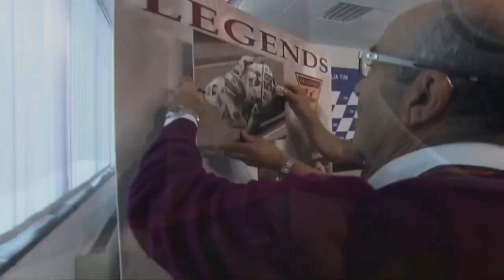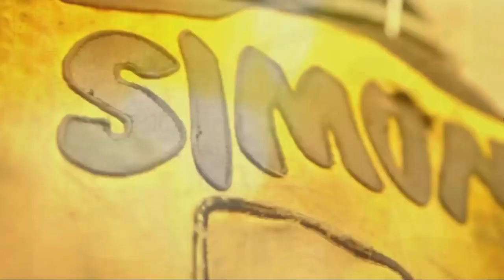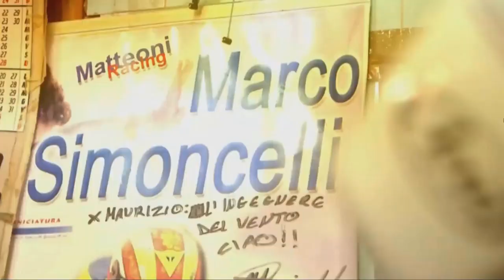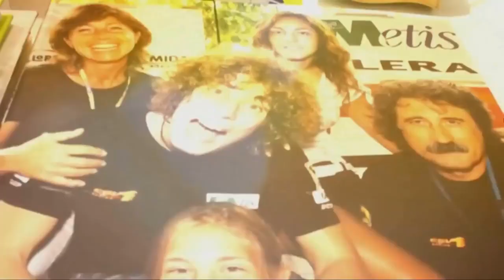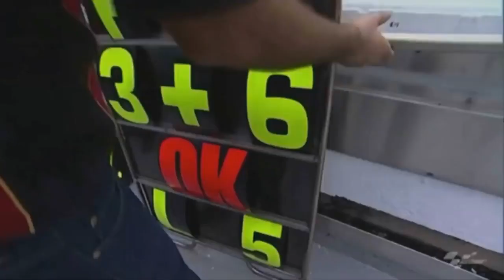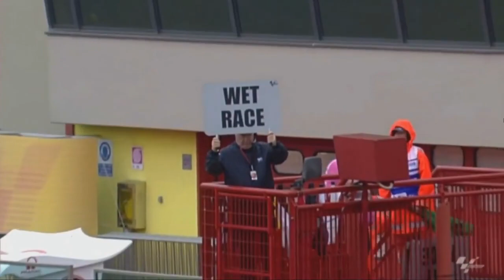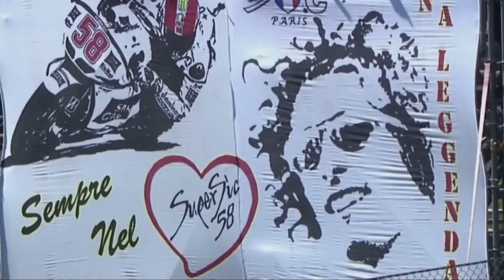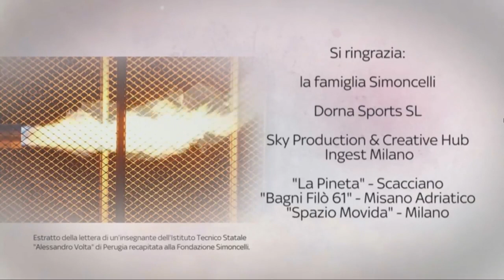La Regola di Marco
Documentario su Marco Simoncelli 58

A 1 anno della sua scomparsa